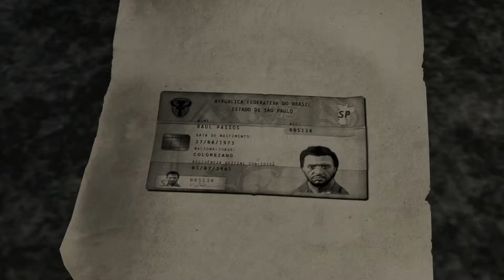Let's Play: Max Payne 3 - Part 27 [german/deutsch]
die Splinter Cell Einlage hat sich recht schnell erledigt XD ...